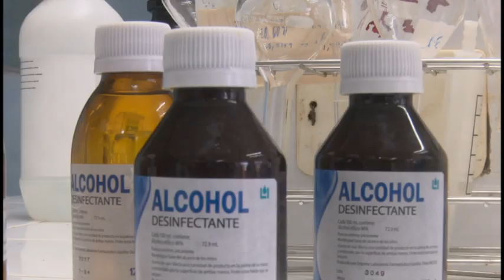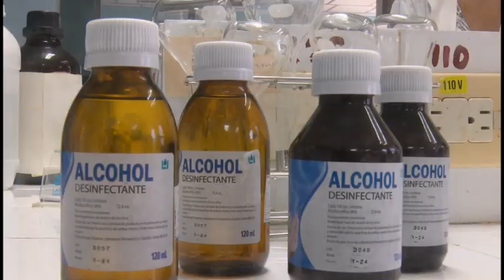Aniristas Adriana y Ramón disfrutan el sano orgullo de saberse creadores de soluciones en MEDILIP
La empresa de Líquidos Orales MEDILIP de Granma es la primera de la provincia  que pagará 80 Mil pesos el máximo a anirista, se trata del alcohol desinfectante, producto de gran aplicación durante la COVID  y comercializado en el país sustituyendo importaciones.